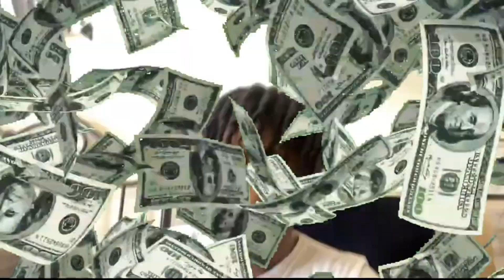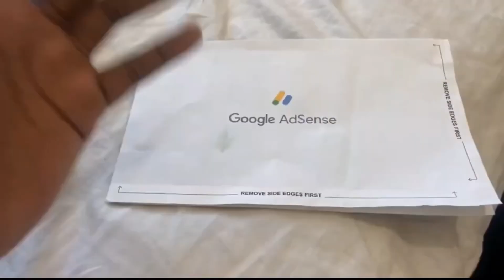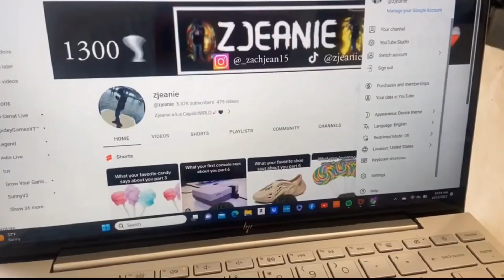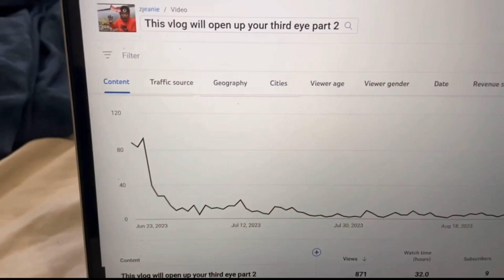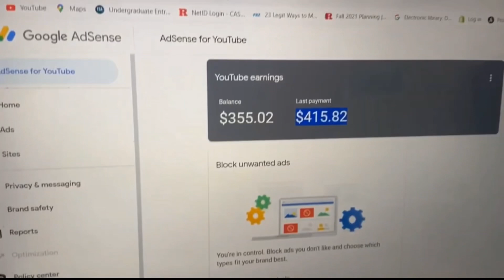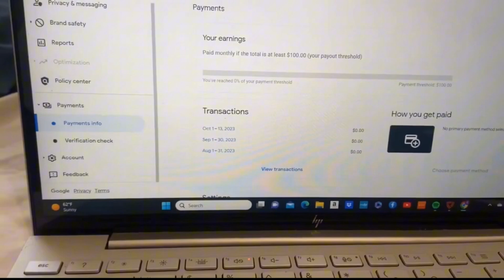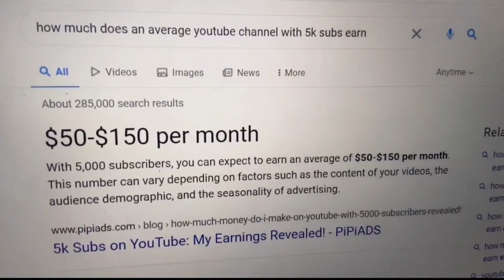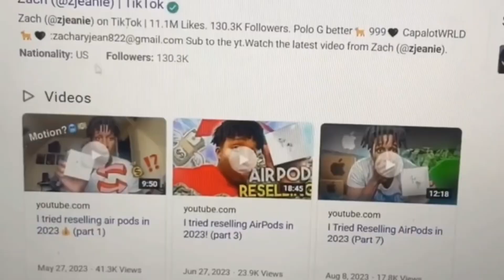How Much YouTube Paid Me With 5k Subs!